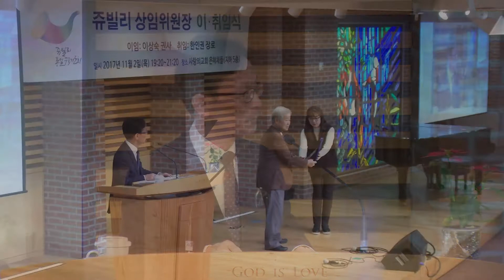쥬빌리 통일구국기도회 상임위원장 이취임식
일시: 2017년 11월 2일(목) 19:20
장소: 사랑의교회 은혜채플

이임: 이상숙 권사(1,  2, 3대 상임위원장)
취임: 한인권 장로(4대 상임위원장)